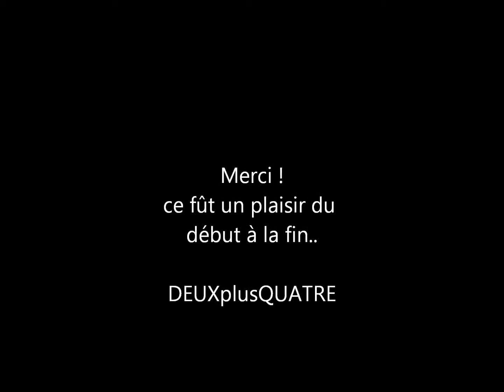trottinette 24 janvier 2015